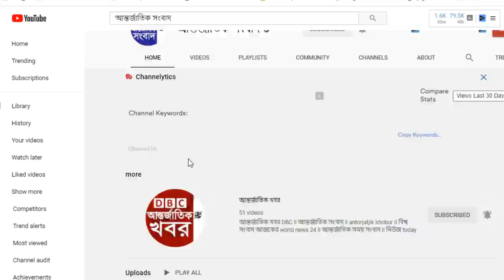আন্তর্জাতিক সংবাদ Today 02 Mar, Khobor📺BBC আন্তর্জাতিক খবর antorjatik sambad বিশ্ব সংবাদ bangla news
আন্তর্জাতিক খবর Today 02 March 2021 তাজা খবর আজকের। BBC আন্তর্জাতিক সংবাদ khobor antorjatik sambad বিশ্ব সংবাদ bangla news international news today bangla bbc @World News TV